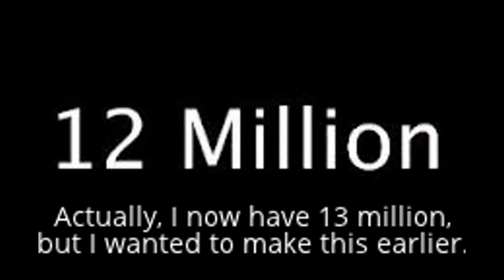I am sorry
I will not spoil it, but it has something to do with Forza Horizon. I created this video with the YouTube Video Editor